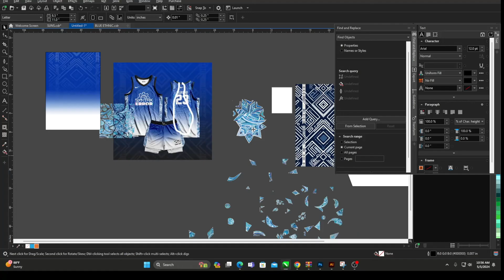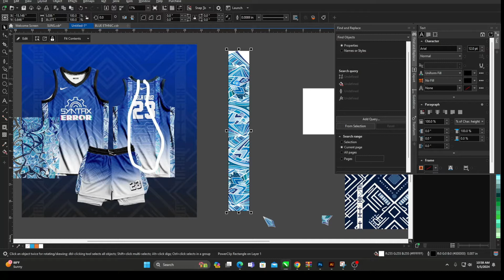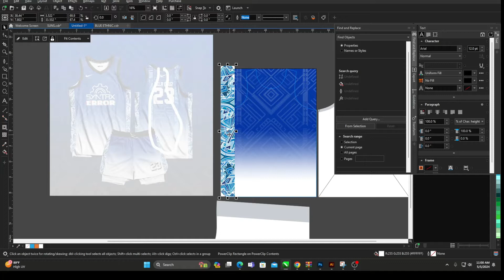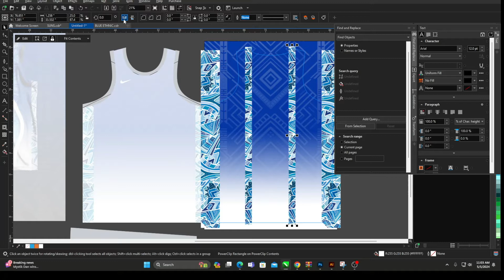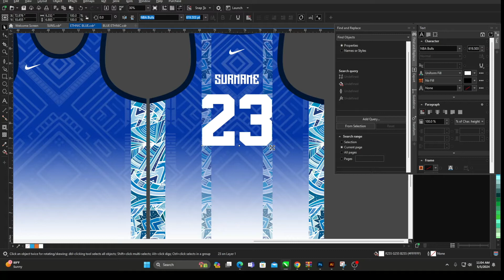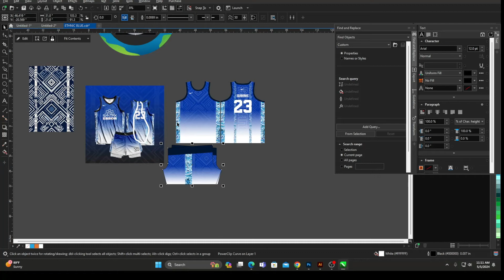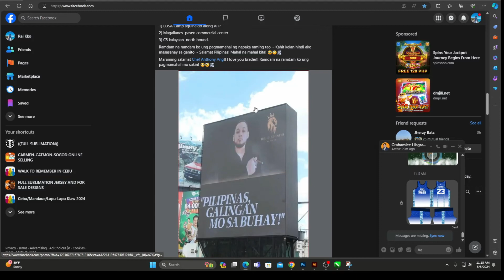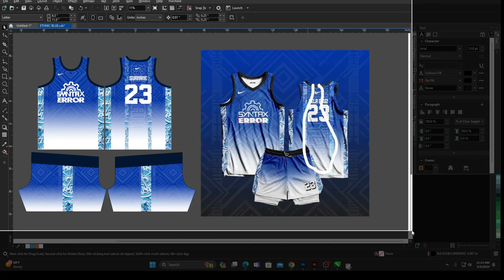FULL SUBLIMATION JERSEY DESIGN